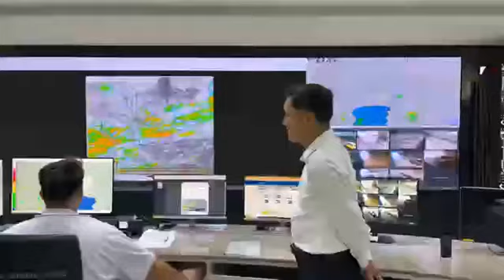ชมแอดหมู🔴LIVE อจ.วิศณุ ทรัพย์สมพล" รองผู้ว่าฯกทม. เตรียมทักทายฝนหลังเลิกงาน ที่สำนักระบายน้ำ กทม.